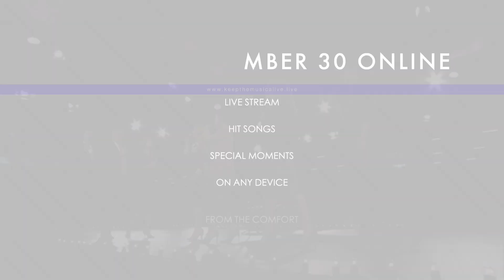Collingsworth Family - Keep The Music Alive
for more information on how to enjoy this experience.